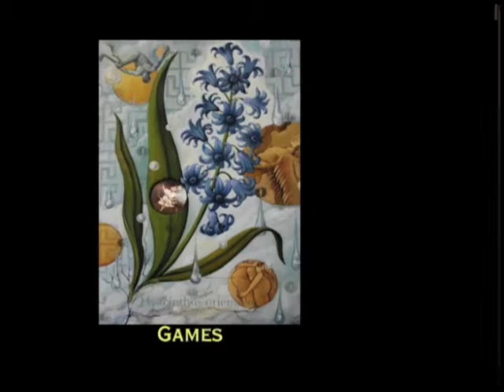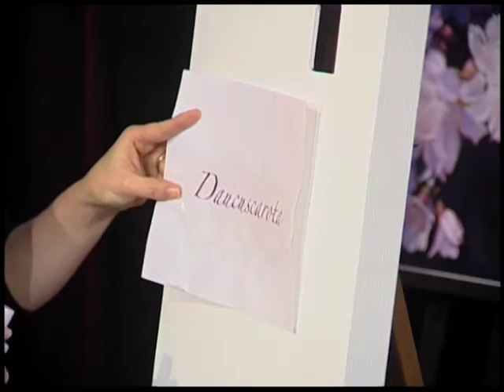Marie Cameron, "Florilegia"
Marie Cameron demonstrates how she creates her multimedia art and discusses the stories behind her colorful artwork.